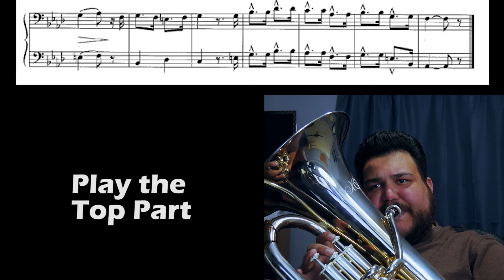Guardia Plays - Arban's Duets - #22 Richard of the Lion Heart w/Play-along Section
Playing Duets from the Arban's Method for Trombone Number 22 - Richard of the Lion Heart. After the initial Duet performance, there is an opportunity for you to play along while I fill in the other part. Now there is no excuse to not play duets as a regular part of your routine.

If you liked this video,  please click the like button and I'll continue to work on creating more videos.